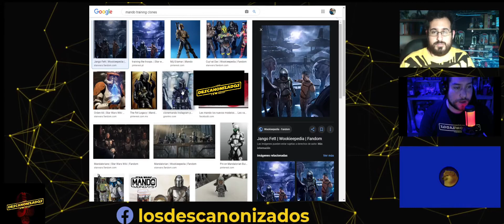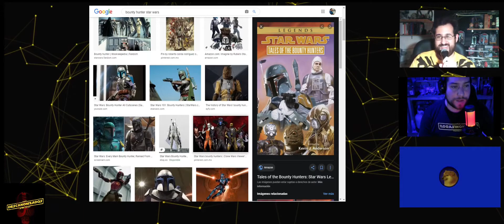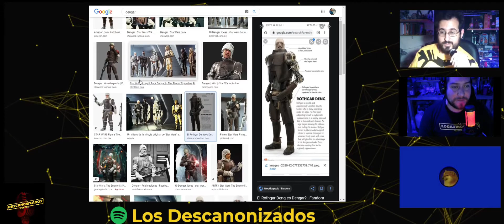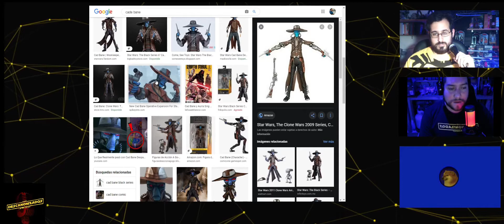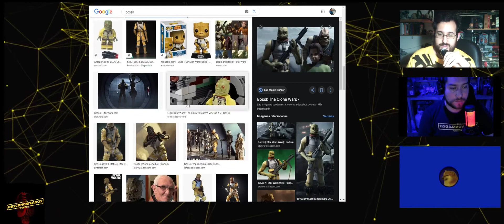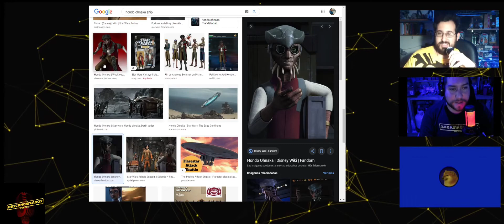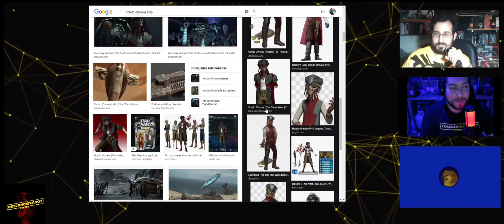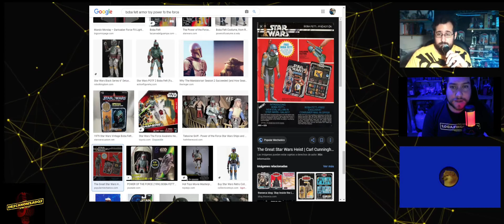T3E8 [Holocron]: Cazarrecompensas en Star Wars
Los cazarrecompensas son una pieza vital dentro del universo de Star Wars, quién no recuerda la escena del Imperio Contraataca con Vader y los cazarrecompensas en el Super Destructor Estelar. Ese fue el inicio y hoy ya tenemos hasta una serie live acción sobre ellos, y vienen más. Diseños intrépidos, auras misteriosas y grandes historias. Los Descanonizados abrimos una nueva línea de episodios sobre estos grandes personajes.
Muchos personajes en Star Wars se quedan al fondo de una escena, sin embargo, la saga galáctica tiene una cualidad única y todo personaje tiene una historia. Nuestro fanatismo hardcore por los cazarrecompensas y el amor de los creadores de la saga nos ha dejado expandir estas historias y ampliar el lore de la galaxia.

Comenten si les gustó el nuevo tipo de edición, ahora con videos complementarios.

Martes de Post Complementario y Holocron en Youtube
Miércoles y Domingos de Memes

Star Wars, Star Wars: Episode I The Phantom Menace; Star Wars: Episode II Attack of the Clones; Star Wars: Episode III Revenge of the Sith; Star Wars: Episode IV A New Hope; Star Wars: Episode V The Empire Strikes Back; Star Wars: Episode VI Return of the Jedi; Star Wars Episode VII The Force Awakens; Star Wars: Episode VIII The Last Jedi; Star Wars: Episode VI The Rise of Skywalker; the Star Wars Expanded Universe; The Mandalorian, Clone Wars, The Clone Wars; and all logos, characters, artwork, stories, information, names, and other elements associated thereto, including but not limited to the Death Star and Wookiees, are the sole and exclusive property of Lucasfilm Limited.